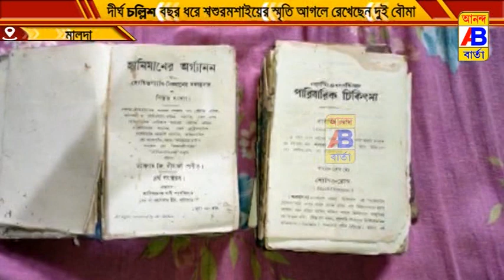দীর্ঘ চল্লিশ বছর ধরে শ্বশুরমশাইয়ের স্মৃতি আগলে রেখেছেন দুই বৌমা